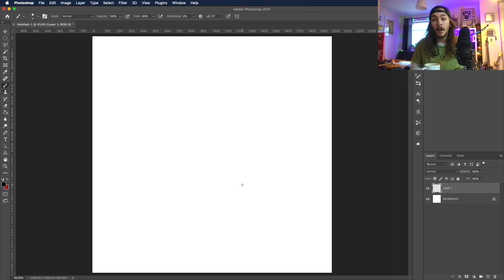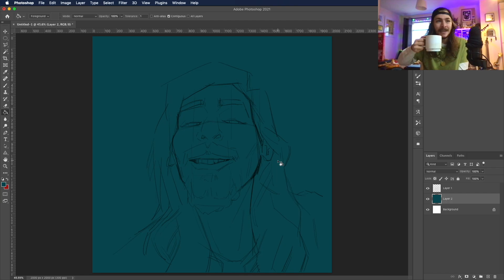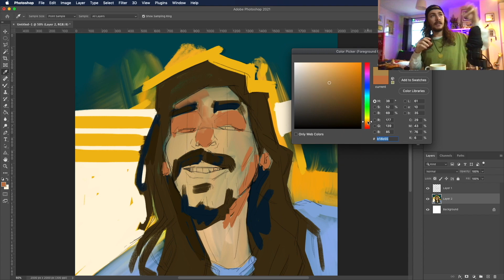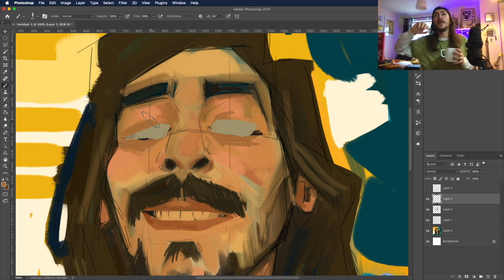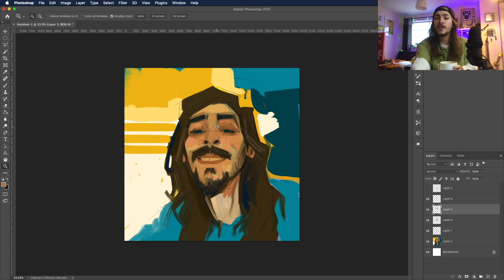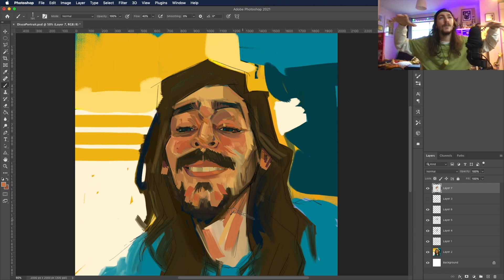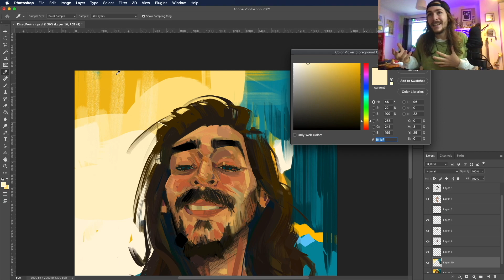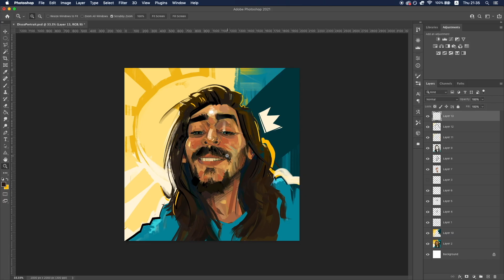Disco Elysium Self Portrait 🎤 & I Do The Political Compass Test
.. you should definitely play Disco Elysium though.

I probably interpreted a couple of these questions in the wrong way but still I had fun.

(Also, I just rewatched it, and I'd weirdly like to pick out that luck question near the end. I think I was thinking about it in a literal kinda "oh that persons so lucky, they found a tenner on the floor" like some sort of video game stat.. But you know what, they probably meant it as "born privileged" not "born lucky". So I would like to change my answer to Yes. Because people are undoubtably born privileged. Born into privilege. Through no choice of their own. i.e. lucky... What a poorly worded question.)

Not to spoil it but I'd just like to say that I'm left wing before I'm libertarian, if that makes sense. Like.. sometimes things gotta be done for the greater good, and libertarianism at times can be a pretty selfish stance. Either way, language is insufficient to describe someones beliefs and ideals, so all these labels can also feel pretty pointless. 😁✌️

Stay wavy people 🌈